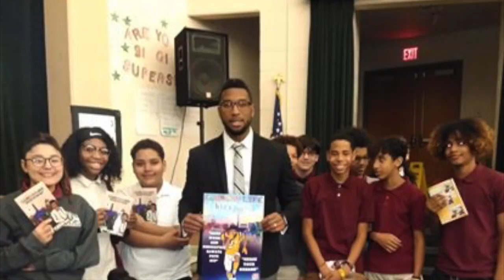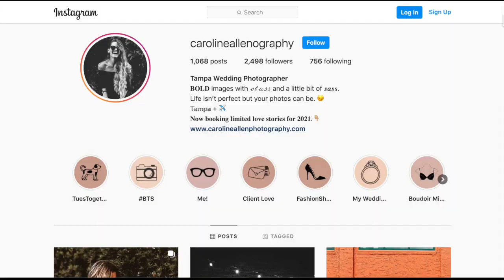PHS Encouragement Video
Patel High School in Tampa Florida is proud of its learners for persevering during our distance learning. We hope you finish the year strong, keep good and healthy habits in your thoughts, and enjoy your last days of the semester.